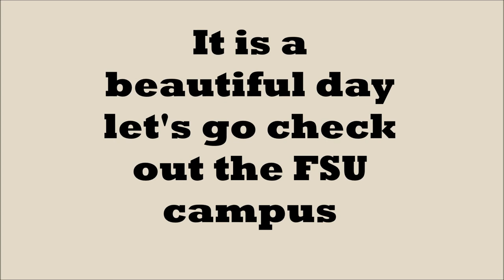FSU Graduation Day fly by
So a tradition here at Florida State University is that after graduation you go to the fountain at the Westcott building for photos. So hey lets go take a look.